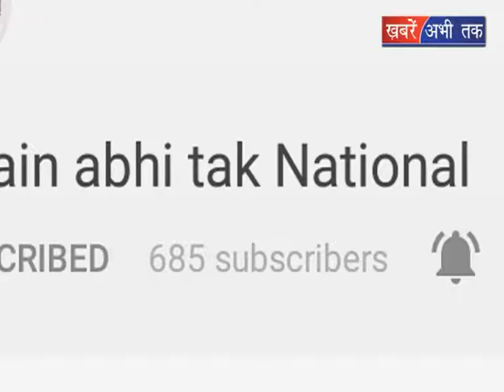अवैध नर्सिंग होम में छापेमारी || Khabrain Abhi Tak Live